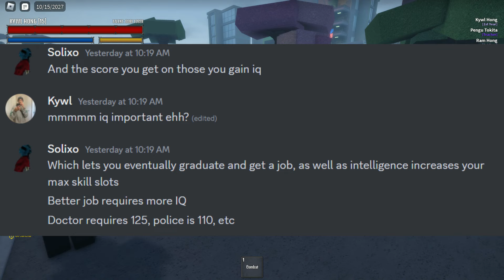NEW FIGHTING Game That I Enjoyed PLAYING... "there's a SCHOOL SYSTEM?"